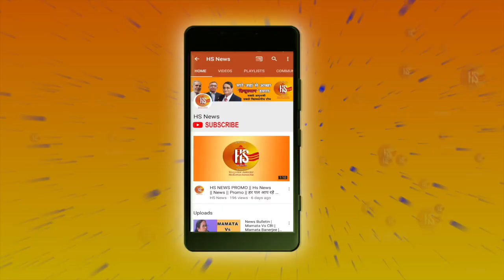Prime Time Bulletin | F-16 पर पाकिस्तान का झूठ बेनकाब | PM Modi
The Indian team for the ICC Cricket World Cup 2019 will be announced on April 15 at the BCCI headquarters in Mumbai.